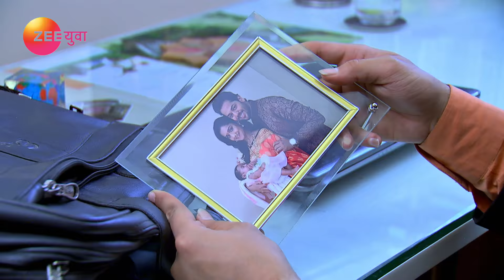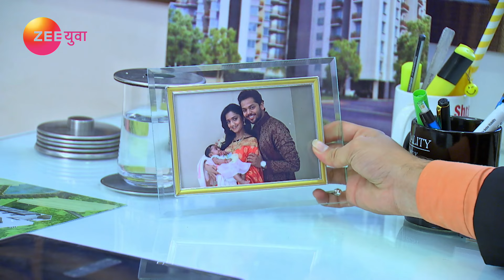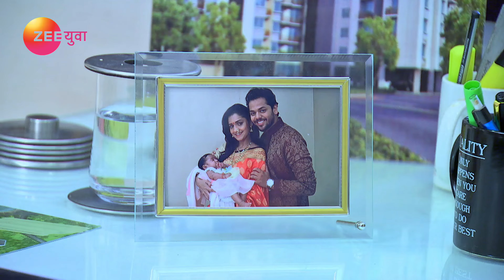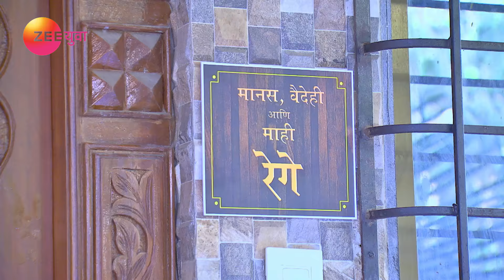Phulpakharu - Full Episode - 555 - Zee Yuva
A pleased Manas starts his work in the new office with the blessings of god. Later, Manas pens down a beautiful poem dedicated to Vaidehi and Mahi; whereas, an excited Vaidehi shares her idea to publish a book of Manas' poetry with Sameer and asks him to keep it secret from Manas. Delighted by the idea, Sameer speaks with Tanya about it, who informs him about a publication house. At night, Manas surprises Vaidehi with a pretty necklace as a Valentine's gift.

Show Name : Phulpakharu
Producer/Star Cast : Hruta Durgule,Yashoman Apte
Episode No : 555